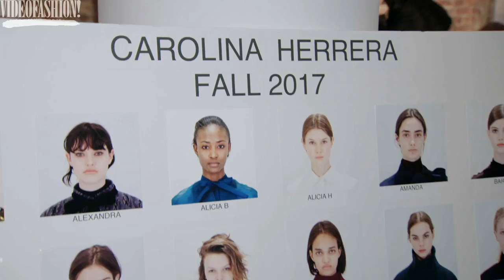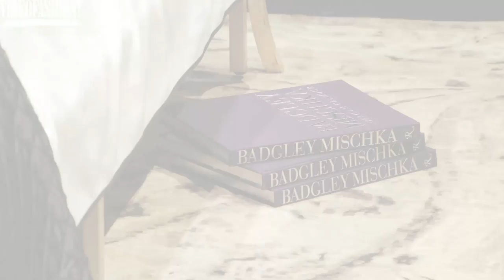VF Collections: NYFW, Fall 2017 | Carolina Herrera, Badgley Mischka, Christian Siriano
In this issue of Videofashion Collections, kick off the Fall 2017 season with these New York Fashion Week collections! Carolina Herrera's signature white shirt takes new shape on her runway, where uncomplicated silhouettes and feminine details suggest an effortless way of dressing for today's modern woman. Badgley Mischka are back at NYFW with a glamorous evening collection. Plus, Christian Siriano draws inspiration from the rocky landscapes of the Valley of Fire, and presents his stunning collection along with a body-positive message, thanks to a diverse cast of models!

Videofashion Collections Vol. 12#1 New York Fashion Week, Fall 2017

Videofashion is the #1 source for fashion video — since 1976! We are home to the world's largest privately-owned archive of fashion video, spanning five decades. If you are a documentarian or archivist looking for fashion footage/video, contact us today to find out how you can take advantage of the world's largest archive of fashion news video.